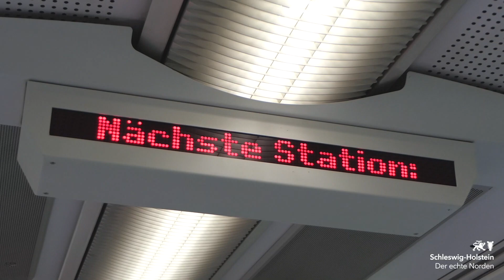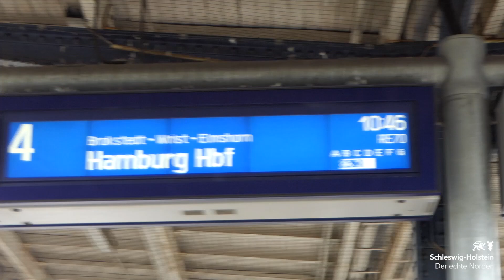Ausflugstipps in Schleswig-Holstein - Nachhaltig Reisen mit der Bahn - Vlog #30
Ob Karl-May-Festspiele, Noctalis - Welt der Fledermäuse oder das Museum Tuch und Technik - abseits der Badeorte an Nord- und Ostsee gibt es im Herzen Schleswig-Holstein eine Menge zu entdecken. Unser Reiseblogger Christoph Karrasch nimmt euch mit auf seinen Tagestrip mit der Nordbahn durch den echten Norden.